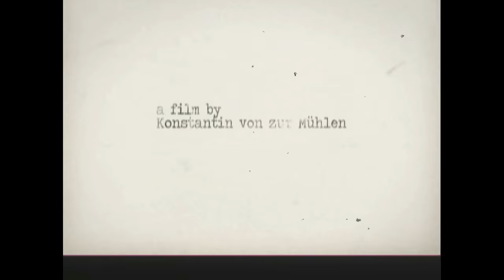The Spirit of Liberation (Trailer in restored original color and HD)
Impressive footage in color and HD!

The documentary directed by Konstantin von zur Muehlen is about the Liberation of Europe from the German Reich in the mid 40ties by the Allied Powers. Pictures from the Americans invading Germany via the rhine, people building up the houses from ruins and much more.

Trailer for the film "The Spirit of Liberation"
restored in High Definition and original color by Kronos Media, 2016